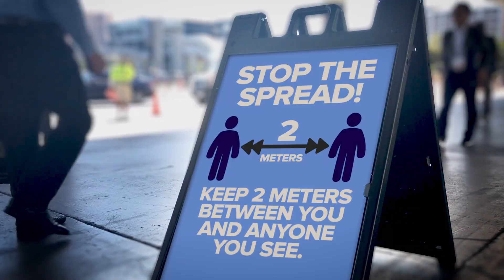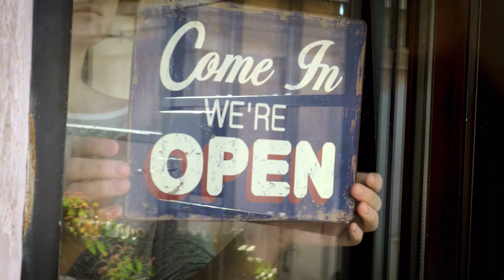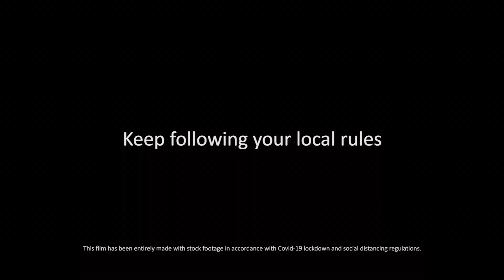Dreaming of Life After Covid | Inspirational Video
A hopeful look at a future without Coronavirus. Lockdown film created entirely from stock footage. Written & Edited by Jeremy Haccoun. Voice over by Dan Akers. Music track "Loud Minds", used under license from Audiomachine.